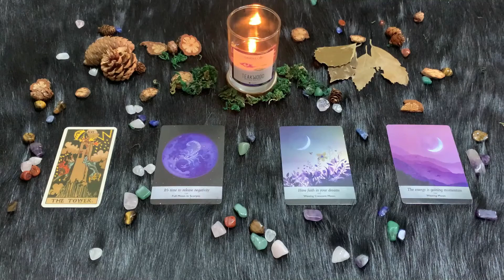| Domenica 14 Febbraio 2021 | Oroscopo Paolo Fox | Scorpione | San Valentino!